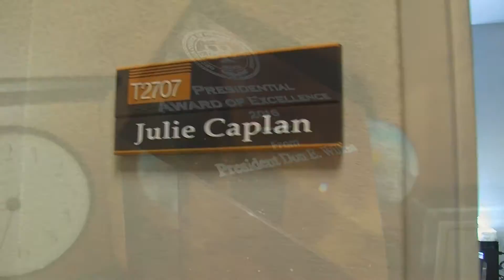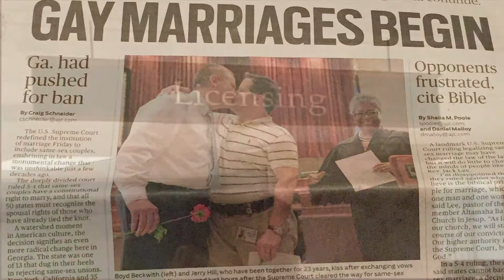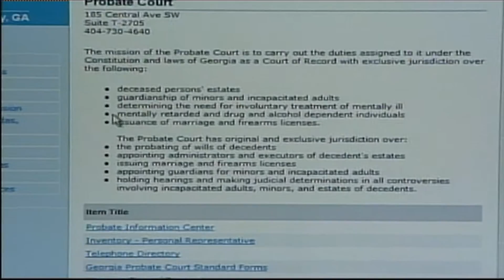GABWA Judge Pinkie T. Toomer